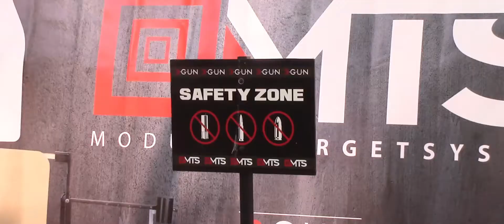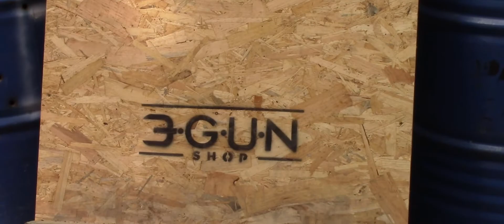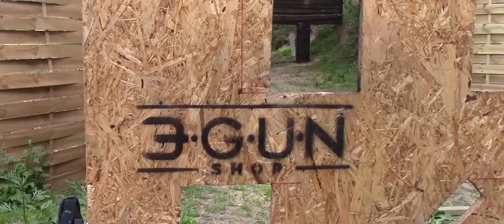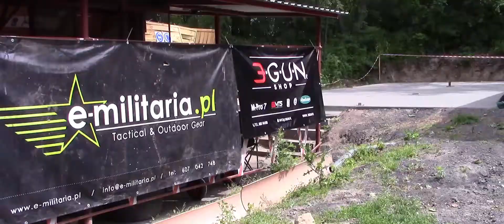Liga Sportera - Rybieniec 12.06.2016 [3GUN.pl Cup]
Relacja z zawodów Ligi Sportera, która po raz pierwszy zagościła na strzelnicy w Rybieńcu